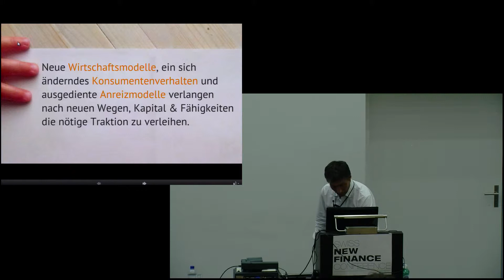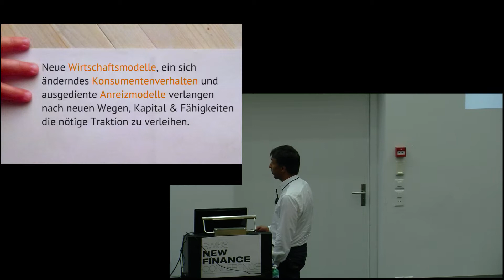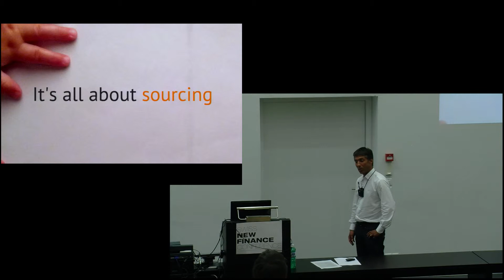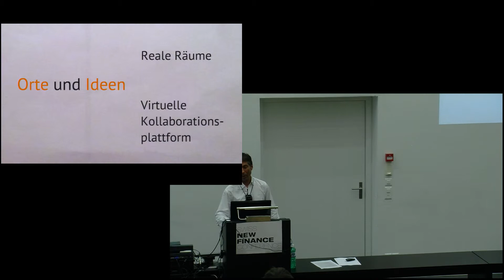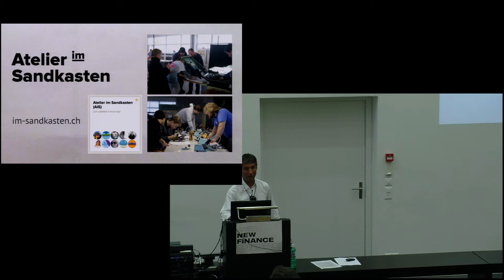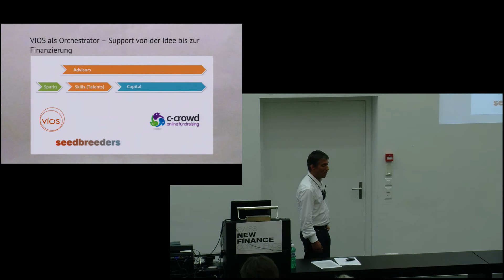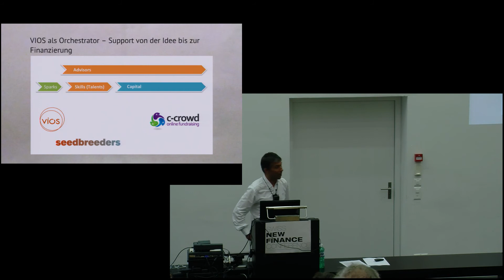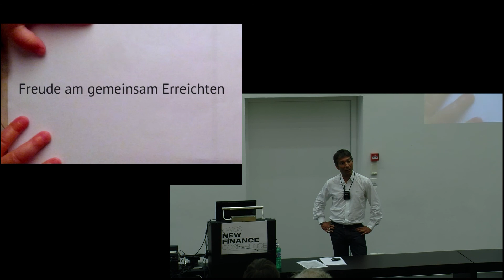Neues Konzept und Ökosystem C-Crowd inklusive ViOS (2. Swiss New Finance Conference)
Christoph Laib(DE)
VR
C-Crowd.com
Neue Ökonomische Modelle und ein sich wandelndes Konsumentenverhalten
(Collaboraton / CoProducer) verlangen nach neuen Modellen Skills und Kapital.
Anstatt "nur" über unser neues Geschäftsmodell zu reden, werden wir dieses mit dem
Ökosystem ergänzen in welchem wir uns bewegen. Dies beinhaltet u.a. auch die ViOS

18. Juni 2013, Universität Bern
An der Universität Bern findet am 18. Juni 2013 organisiert durch die IAM Alumni eine weitere spannende Veranstaltung zu den Trends im Bereich Finance im 21. Jahrhundert statt. Kernthemen der Veranstaltung sind neue Bezahlmethoden, virtuelle Währungen und Crowd Funding.

Es werden verschiedene Aspekte aus Finance 2.0 beleuchtet.

Mit Internet, Web 2.0 ist es möglich, die Vielfalt der Finanzierungsinstrumente stark zu vergrössern. Die Plattformen bieten zum Teil anti-zyklische Möglichkeiten, gerade in der aktuellen Krise doch zu Finanzierungen zu kommen und das Vertrauen zu den Anlegern auszubauen.